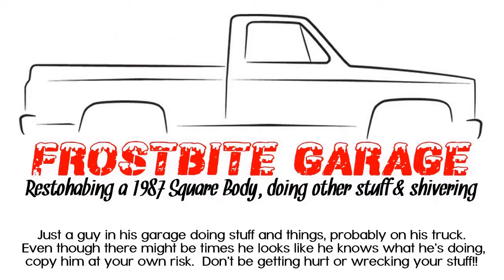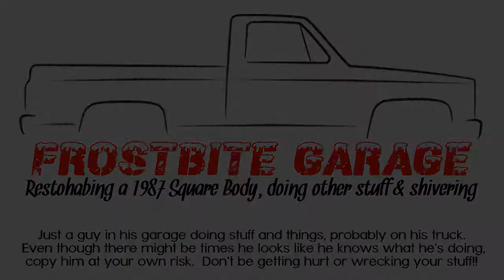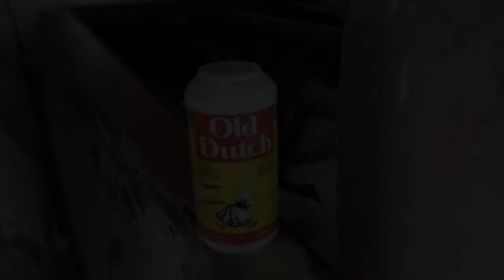Subscriptions have skyrocketed. Time to look for sponsors?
Just a small list of things I could use to help finish this project.